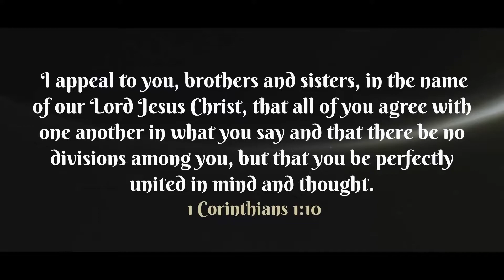Christian Video | Jhagdelu Stri| Nonstop Short Films | TTC 2023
Christian Drama | Jhegdelu Stri | Non Stop Hindi Christian Skit - [ Nonstop Short Films ]

 I appeal to you, brothers and sisters,[a] in the name of our Lord Jesus Christ, that all of you agree with one another in what you say and that there be no divisions among you, but that you be perfectly united in mind and thought.  1 Corinthians 1:10

✦✦ RECOMMENDED VIDEOS ✦✦

Skit Credit:

Written by:
Mngal Tirkey

Actors and Actresses:
Mangal Tirkey
Sanjna Kujur
Mahi Xalxo
Balwanti